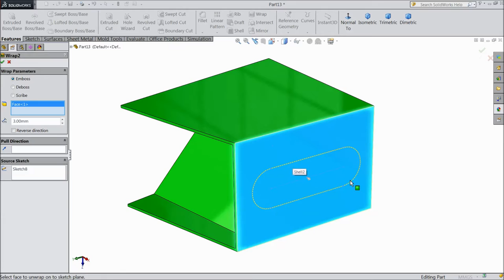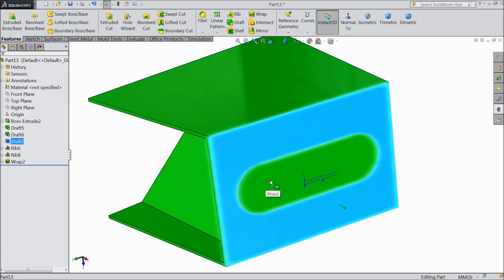SolidWorks Tutorial in Hindi 56.Wrap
in this tutorial video i will show you basic of solidworks like Wrap in Hindi Language...& i hope you will enjoy the tutorial, please subscribe our channel for more videos & projects in solidworks & dont forget to hit Like & share the videos, thanks for watching.